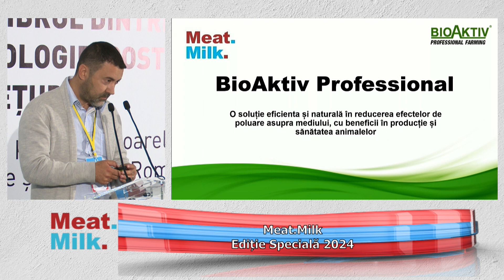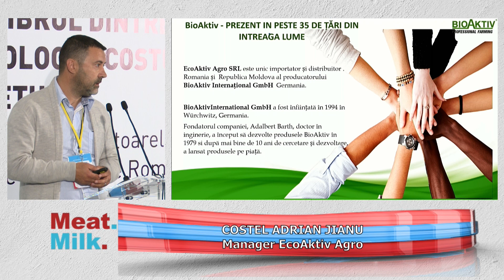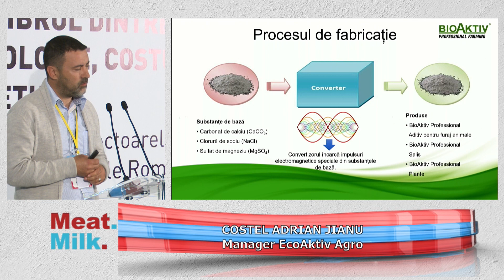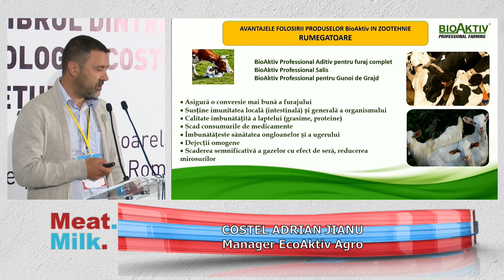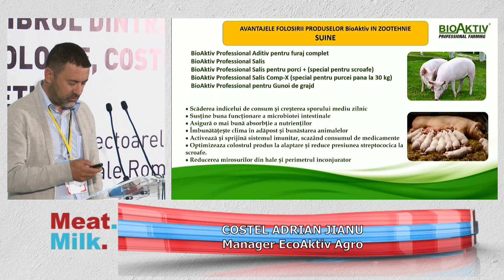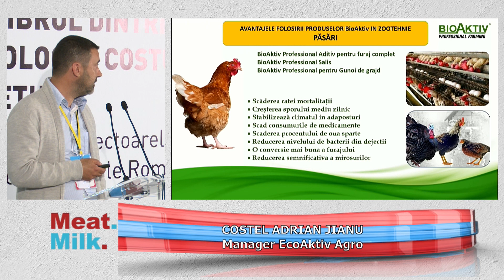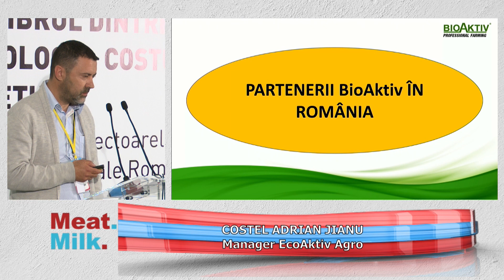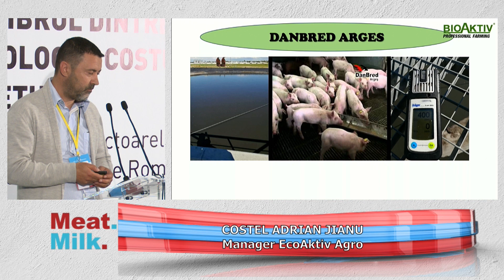Meat Milk 2024- Prezentare Ecoaktiv Agro